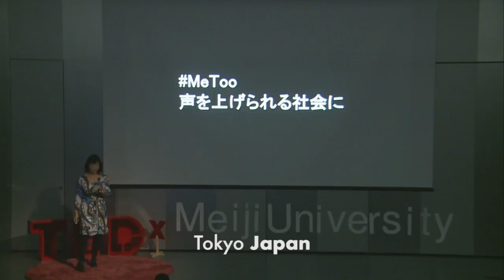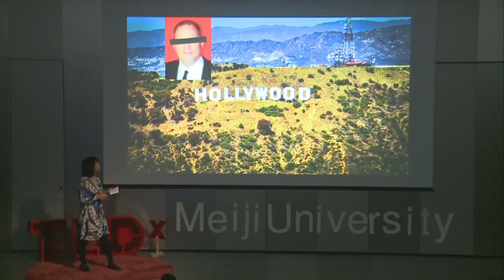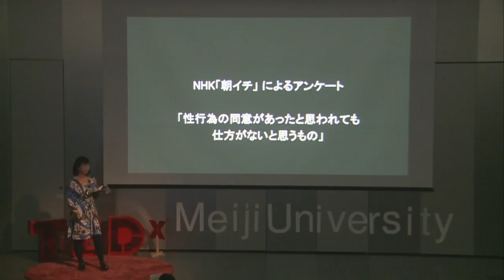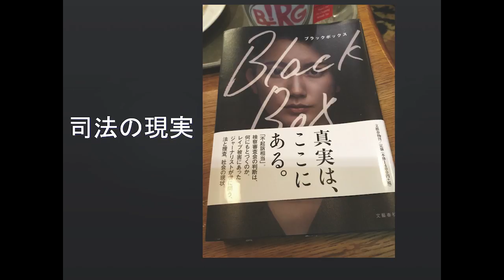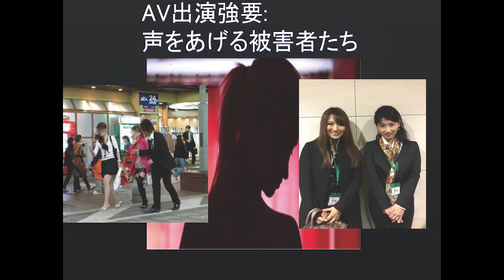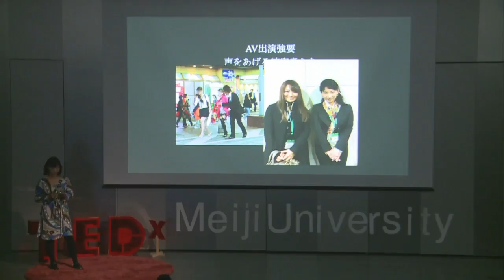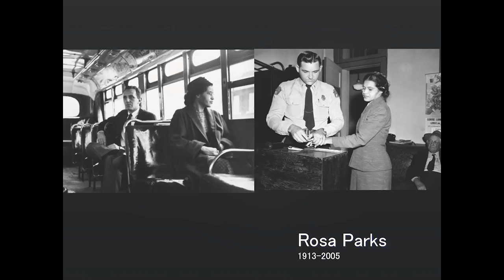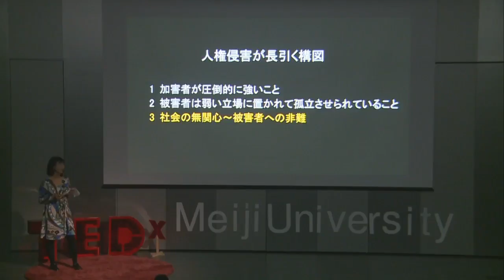MeToo 声を上げられる社会に | Kazuko Ito | TEDxMeijiUniversity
世界中で人権被害にあっている人のために国境を越えて解決を求める活動を行う伊藤氏。人権被害の構図は、まず、加害者が圧倒的に強いこと、次に、被害者は弱い立場に置かれ、孤立させられていること、もう一つに、社会が無関心であることだ。今、Twitter上で世界中に広がっている#MeTooのムーブメントが日本ではまだ盛り上がりを見せていない理由として、世間の風潮としても、司法の世界でも、加害者を責めない、性暴力に寛容な社会のシステムを問題視していないことが挙げられる。「声をあげた人」を「バッシング」する風潮が、性暴力の問題に限らず存在すると伊藤氏は警鐘をならす。誰かが声をあげることが、社会を変えることにつながるように、声をあげる人はトラブルメーカーではなく、チェンジメーカーであり、そのような人に寄り添う社会に変えていくことが彼女らの使命である。Ms. Ito is actively involved in solving the problem toward the people who are suffering for human rights violation all over the world. To analyze the structure of the human rights violation, firstly the perpetrator is overwhelmingly strong, second the victim is in so weak position and they are isolated, lastly the society is indifferent to the problem. On Twitter MeToo movement is spreading all over the world right now. However, in Japan this movement is not livened up yet. Japanese are not concerned about the society tolerant toward sexual abuse. They don’t accuse the perpetrator, even in the legal area. The tendency that everyone “criticize” the victim for “raising their voice” is not just for the sexual abuse problem. She gives a warning that this tendency exists to several issues. People who raise their voice are not a troublemaker, their change-maker. She says that her mission is to change the society which is thought to the change-makers. This talk was given at a TEDx event using the TED conference format but independently organized by a local community.